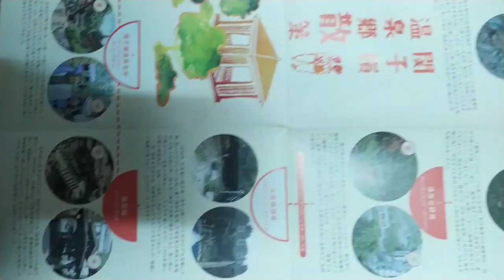VID 2023#關子嶺溫泉鄉散策#大台南旅遊觀光景點#文宣 含#日文簡介 e